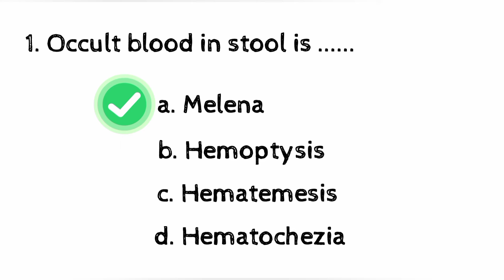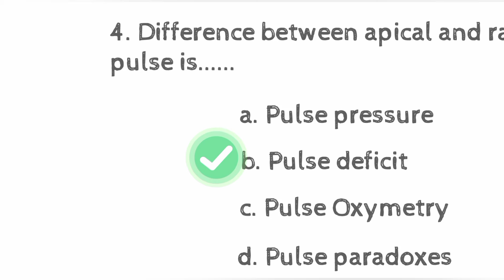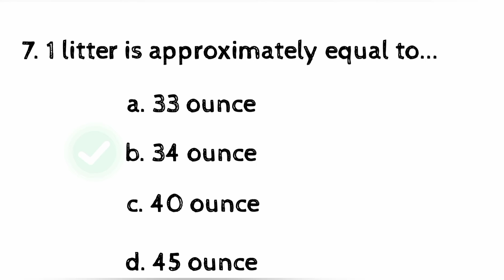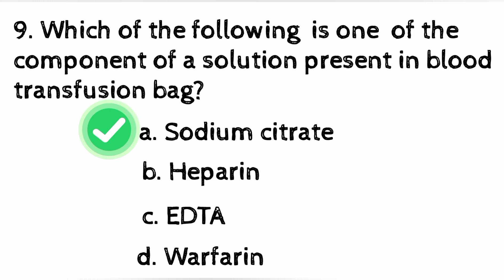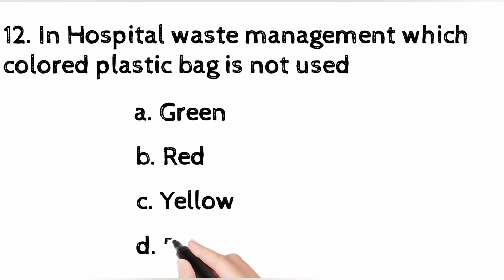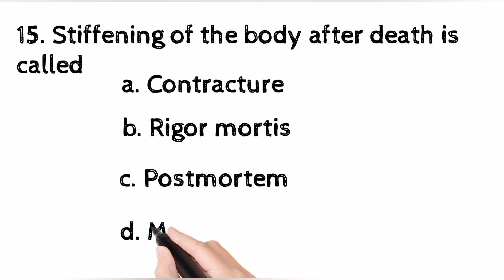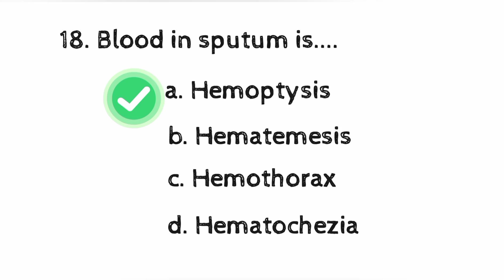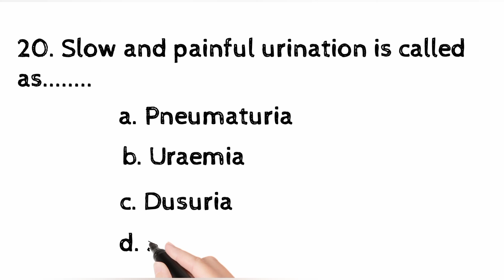Part-10 | previous years nursing question paper|AIIMS|RRP|ESCI|JIPMER